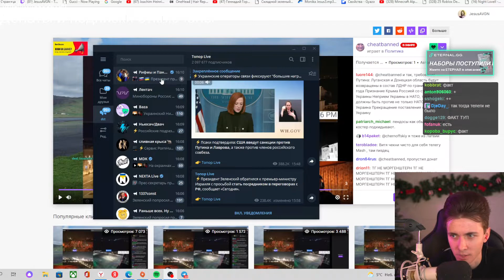БЧ ты еблан